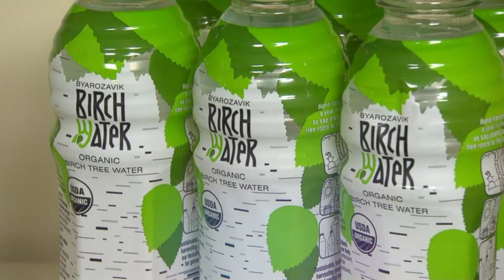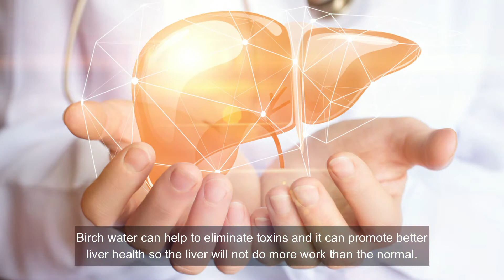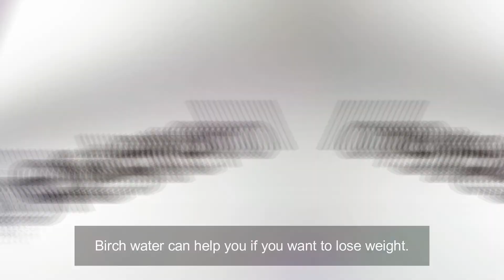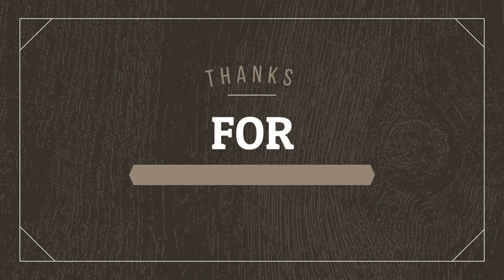Health benefits of birch water | Home remedies and natural treatments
Many people have used coconut water due to its health benefits and popularity but nowadays birch water is completely natural water and it comes straight from the tree. It is slightly sweet and thin syrup – like beverage which is packed with a lot of health benefits.
It is packed with minerals, amino acids, proteins and vitamins. Birch water is rich in iron, zinc, sodium, magnesium, manganese, phosphorus, potassium, calcium and Vitamin C. Birch water tastes similar to the maple syrup but it is lighter.

Here are some Health benefits of birch water.

Lower_cholesterol "The Natural Way"
The Natural  Way